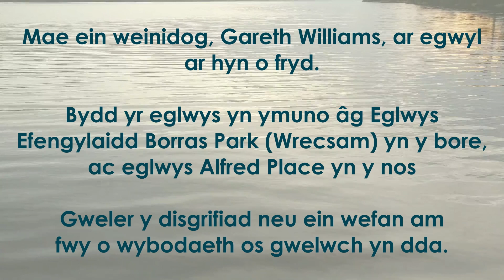Announcement for 02/08/2020 | Cyhoeddiad am 02/08/2020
Our pastor, Gareth Williams, is currently on a break. The church will be joining this week with Borras Park Evangelical Church (Wrexham) in the morning. Please head on over to their YouTube channel at 11 am to access their service, it will be available

In the evening we will be joining with Alfred Place Baptist church, whose services will be available on their

Mae ein weinidog, Gareth Williams, ar egwyl ar hyn o fryd. Bydd yr eglwys yn ymuno âg Eglwys Efengylaidd Borras Park (Wrecsam) yn y bore. Ewch i eu sianel YouTube am 11 yb os gwelwch yn dda i gael mynediad i'r wasanaeth. Mae ar gael ar

Yn y nos, mi fydden ni yn ymuno efo egwlys Alfred Place. Gallwch gweld eu wasanaethau ar eu wefan